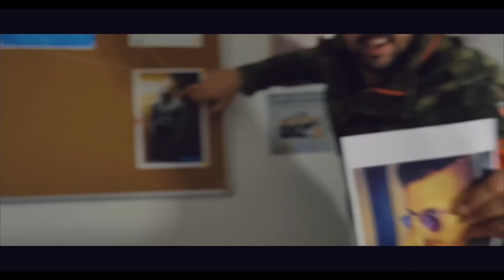DRIME - STREET INTENSE 2 (feat. MOUBARAK) // Clip officiel 2020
DRIME - STREET INTENSE Episode 2 (feat. MOUBARAK)  // Clip officiel 2020 - MH&KL et Coté Obscur

Écrit par DRIME & MOUBARAK
Prod by Voluptyk
Réalisé par SSV